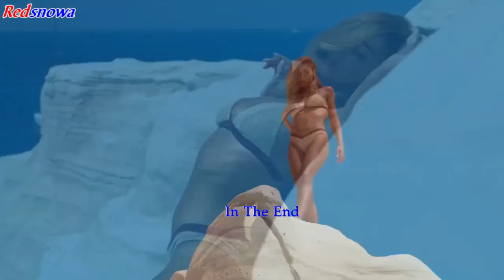In The End remix Bass Boosted